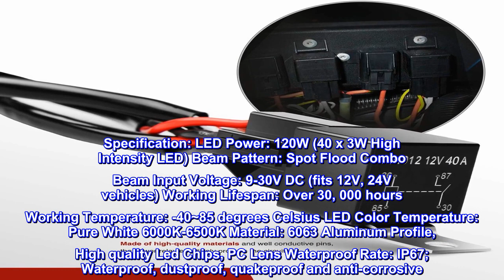Great product - Nilight ZH017 22Inch 120W Spot Flood Combo Bar Led Off Road Lights with 16AWG Wirin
Great product -  Nilight ZH017 22Inch 120W Spot Flood Combo Bar Led Off Road Lights with 16AWG Wiring Harness Kit, 2

SUPER BEIGHT LIGHT: High-quality LED chips emit bright white light to dispel darkness and make your trip safer.
EXCELLENT VISUAL EFFECT: Perfect combination, spot beam for long distance illumination, flood beam for broad view area.
EFFECTIVE PROTECTION: With IP67 waterproof rate, the lights can effectively resist water and dust, avoiding moisture and condensation.
SUPERIOR QUALITY WIRES: Good electrical conductivity, high temperature and melting resistant, outstanding bending performance.
PACKAGE INCLUDE: 1PC 120W Combo LED Light Bar, 1PC Wiring Harness and Mounting Brackets
Specification: LED Power: 120W (40 x 3W High Intensity LED) Beam Pattern: Spot Flood Combo Beam Input Voltage: 9-30V DC (fits 12V, 24V vehicles) Working Lifespan: Over 30, 000 hours Working Temperature: -40~85 degrees Celsius LED Color Temperature: Pure White 6000K-6500K Material: 6063 Aluminum Profile, High quality Led Chips, PC Lens Waterproof Rate: IP67; Waterproof, dustproof, quakeproof and anti-corrosive. Certifications: CE, FCC and RoHS Wiring Harness Kit-2 Leads: 10ft wiring harness, 2 sets of power connectors to light fixtures Maximum Wattage: 180W, Max Ampere: 15A; Operating Voltage: 12V DC Power Applications: Off Road Lighting: Jeeps, 4x4, Cars, ATV, UTV, SUV, Truck, Trailer, Forklift, Trains, Boat, Bus, Outdoor lighting, etc. Other Lighting: Excavator, Dozer, Road Roller, Crane, Tractor, Harvester, Grain Drill, Mower, Snowplow, Fire engine, Rescue Vehicle, Camping, Mining Lighting, Construction Lighting, etc. Household Lighting: Garden, Backyard, Garage, Indoor Lighting. (Note: Use a voltage transformer/converter to convert the AC 110-120V to DC 12V for indoor use. ) Universal Fitment: The wiring harness is a good accessory for off-road vehicles, working vehicles, automobiles and boat that use a 12V DC power source.

Love this light bar
I was to say I was pretty impressed with the light bar. Very easy to install on the bumper side. Brightness is amazing, I did add some sealing a around where people say water is easy to get in just in case. But happy with purchase